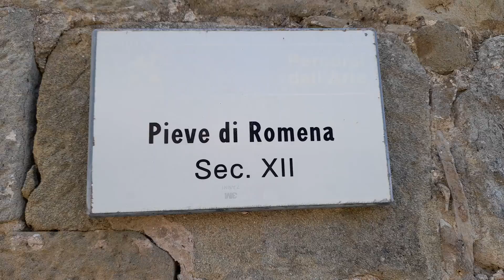Pratovecchio Stia: Pieve San Pietro di Romena: Monumento nazionale del XII secolo (Arezzo Toscana)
Questo splendido monumento sorge a un paio di chilometri di distanza da Pratovecchio. Si tratta di una delle Pievi romaniche più importanti e meglio tenute della Toscana. Oltre al valore storico del monumento, il luogo in cui è situata tra verde e colline, ne fanno una destinazione imperdibile

Pratovecchio Stia
Provincia Arezzo
Regione Toscana
Italia